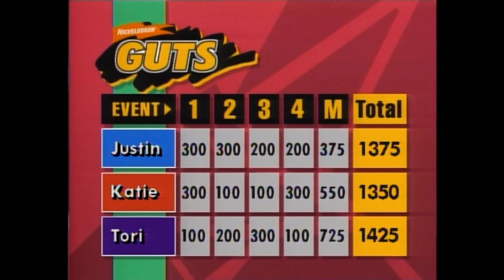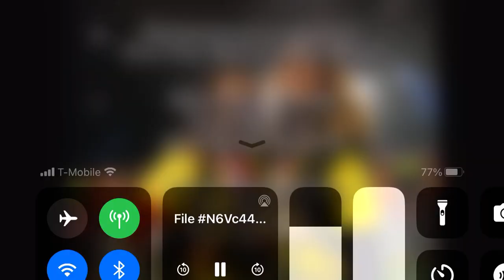Guts Winner Tori!